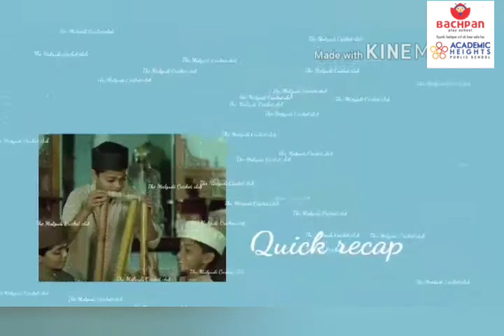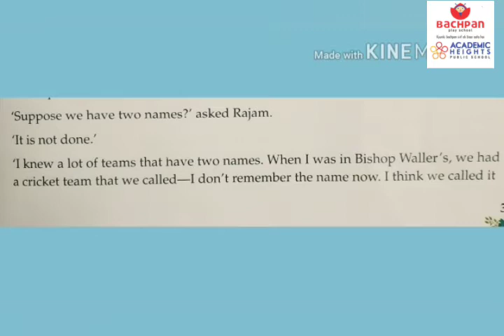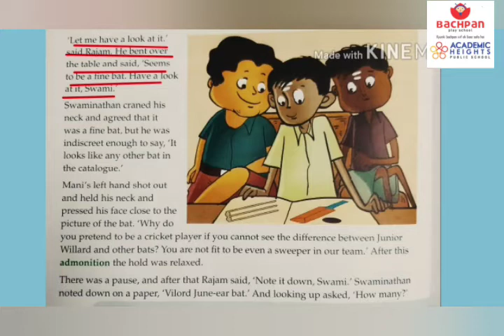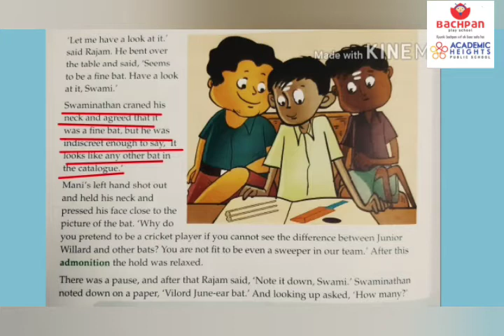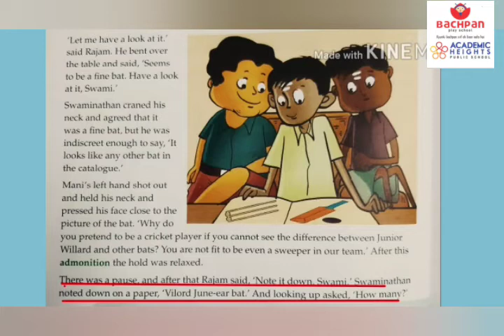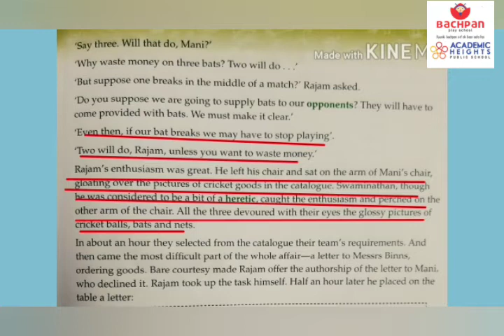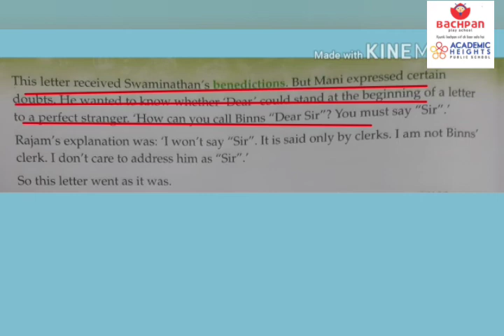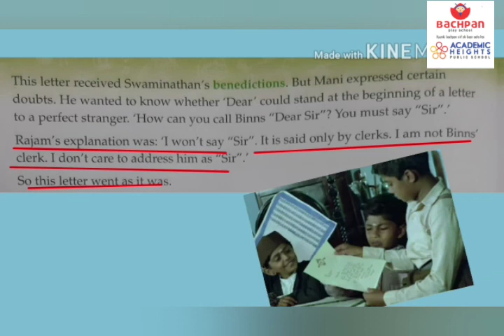Let'senjoy a smaal story from Malgudi Days ..Malgudi Cricket Club along with Meenakshi maam class 6